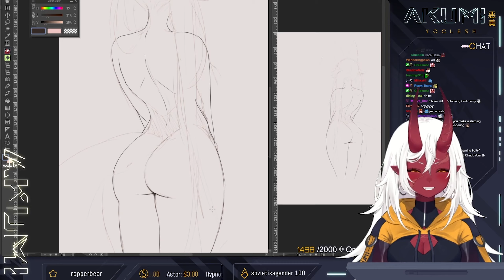Yocci can't handle all that CAKE and gets bonked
That's not just cake that's the WHOLE Bakery